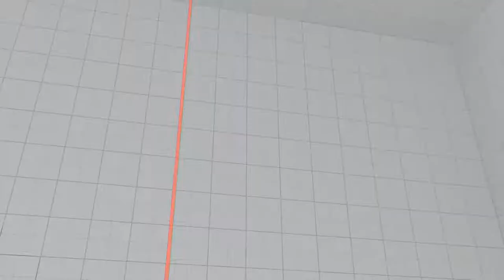SFV~ Balrog (BTM_GuN_SLinGa) vs. NeCalli (Phenom) HD 14